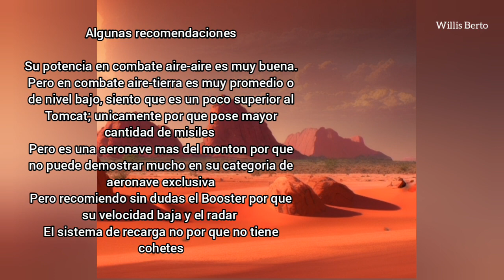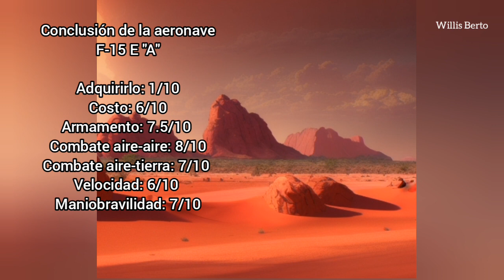Gunship Battle - ¿Merece la pena el F-15 E "A" en 2023?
¿Será tan bueno como en la vida real?
Aquí lo descubriras

0:00 Introducción
0:10 1era configuración de armamento
1:40 1era configuración en combate aire-aire
5:00 2da configuración de armamento
6:20 2da configuración en combate aire-aire
8:30 me derribaron 😔

Resumen
8:40 Algunas recomendaciones
9:35 Mejor configuración de armamento
9:45 Resumen de la aeronave
11:10 Conclusión y puntos obtenidos
11:25 Saludos y agradecimientos 👍😉